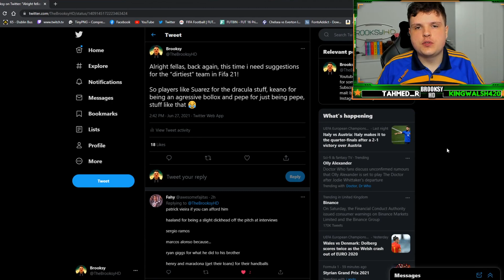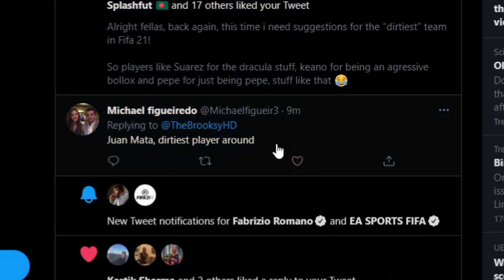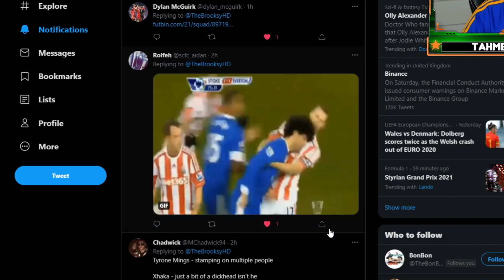USING the DIRTIEST team on FIFA 21...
Today i finally use the dirtiest team in fut champs on FIFA 21 ultimate team...

In this video we try use: brooksy, brooksy hd, fifa irish youtuber, fut champs, fut champions team, brooksy hand, team, fifa, using, champs challenge, fifa 21 weekend league, fifa 21, fifa 21 fut champions, fifa 21 dirtiest players, fifa 21 aggression, aggression fifa 21, most aggressive team, most aggressive team fifa 21, dirtiest team fifa 21, dirtiest team in world sport, USING the DIRTIEST team on FIFA 21..., slime, dirty players fifa 21, aggressive players fifa 21, adam johnson fifa 21, adam johnson, fut ultimate team, suarez, ramos, eoae ramos, ramos cb, ramos rb, suarez bite, ramos red card